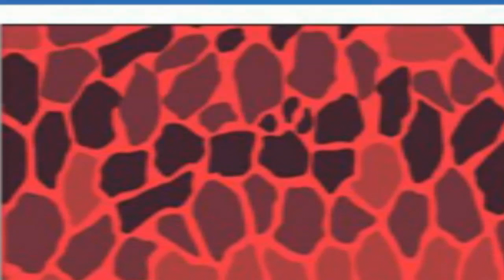Game of thrones edition of Joe's Wood commercial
Game of thrones meets Joe's wood